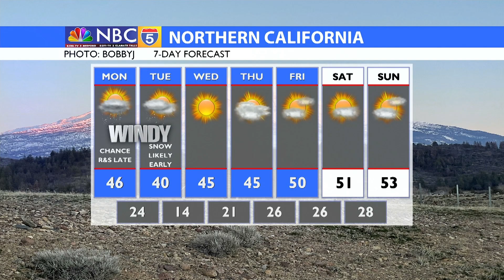MORNING WEATHER UPDATE 02/13